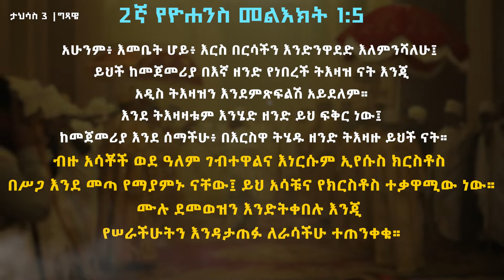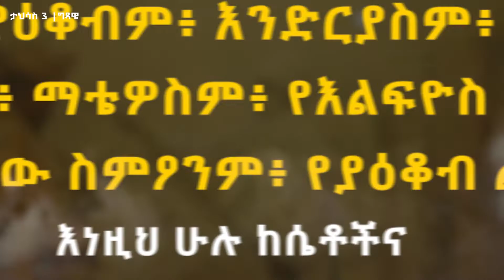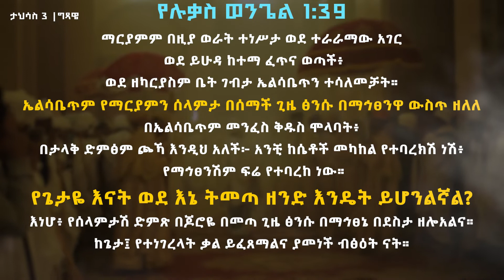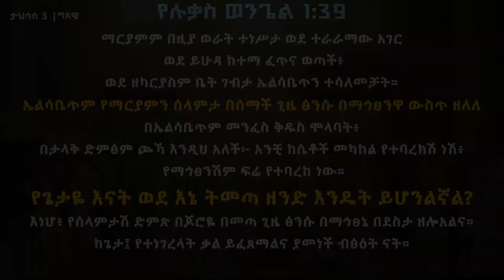🛑ሁለንተናዋ በወርቅ የተለበጠች🛑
በታህሳስ 3 በቤተ-ክርስቲያናችን ስርዓተ ቅዳሴ ወቅት የሚነበቡ መልዕክታት፣የሚዜም ምስባክ እና የሚታወጅ የወንጌል ቃል!

Any way of reproducing, reposting & reusing of this video is legally prohibited.